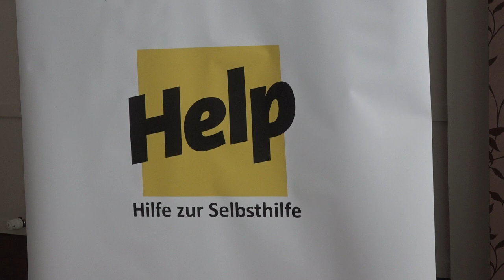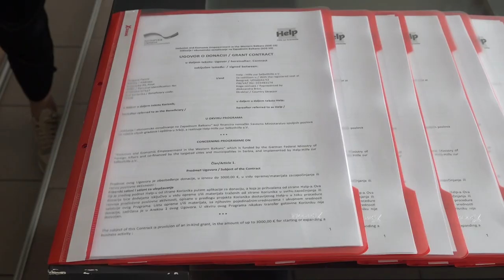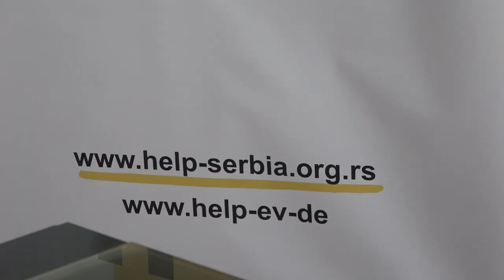PODRŠKA PREDUZETNIŠTVU KROZ SARADNJU PIROTA I HELP-a